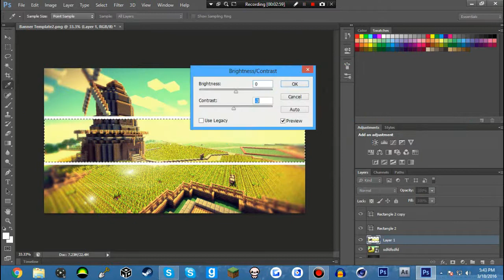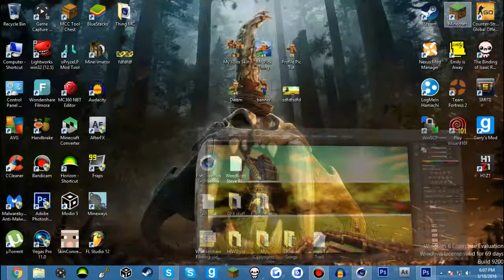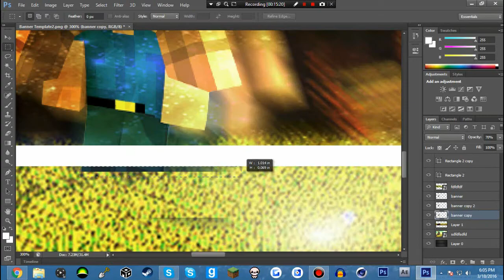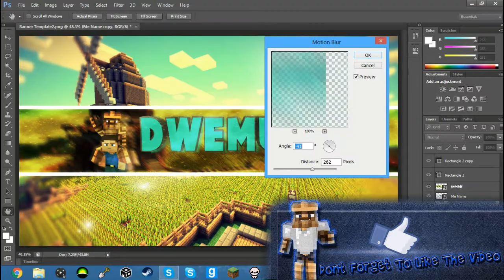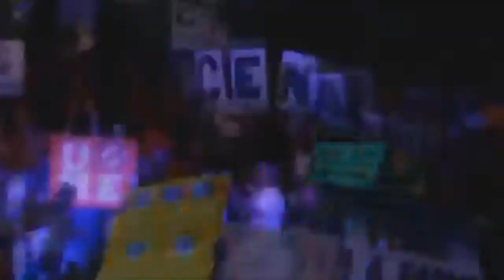Minecraft Banner Speed Art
the Video Ends At 2:00 Mins In But It Replayed The Hole thing Again idk why... (after 2mins in leave vid unless u want to wacth it agian lol)
I Was gonna Upload A Trolling Video But i Dint Get To Edit That But It Will Be Up Pretty Soon :DBtw Thx SOOOOO Much For 250 Subs
People In Video:

Last Video: ah is easy to find lol XD

Xbox Gt: Dwemur